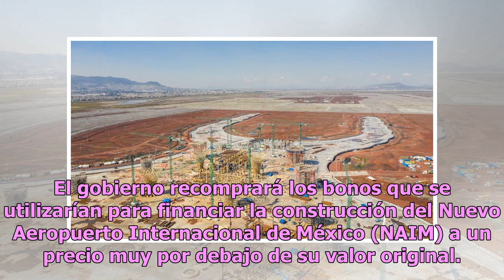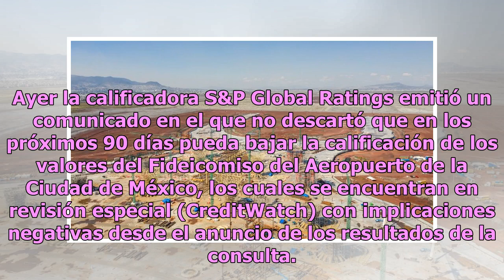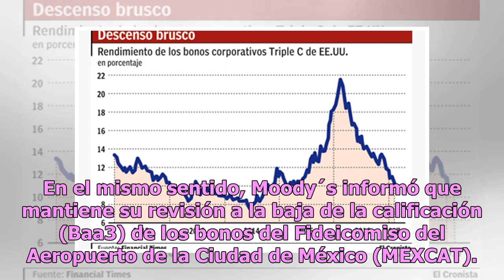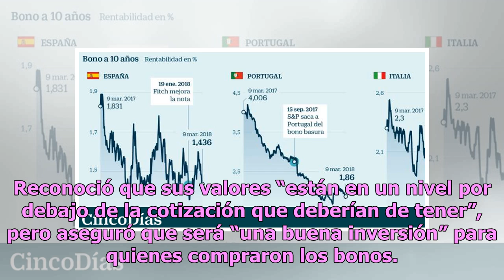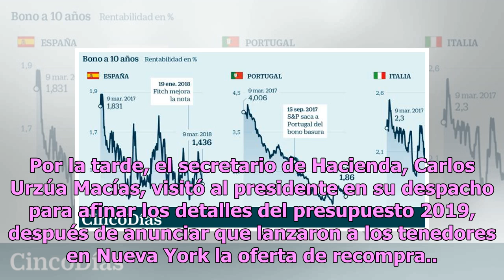Gobierno recompra bonos casi "basura"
El gobierno recomprará los bonos que se utilizarían para financiar la construcción del Nuevo Aeropuerto Internacional de México (NAIM) a un precio muy por debajo de su valor original. Ayer, el valor de los instrumentos tuvo una fuerte recuperación después de que el anuncio de la cancelación de la ob...